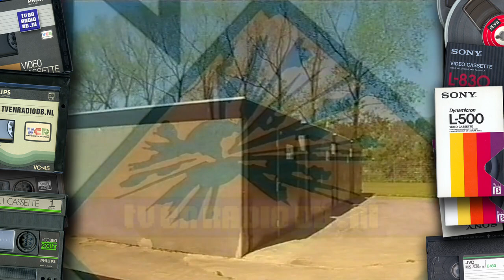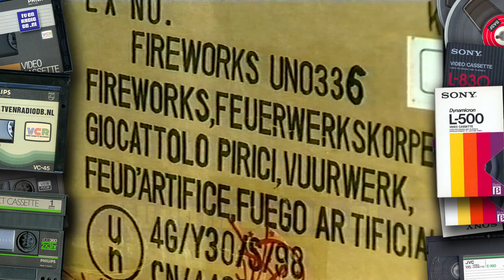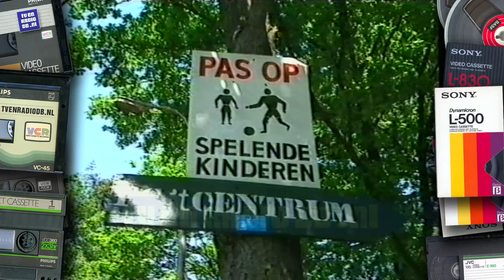TV: Nederland 2 (20000514) - NOS 1800uur Journaal met Noraly Beyer, 2 Vandaag Vuurwerkramp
NOS 1800uur Journaal met Noraly Beyer, 2 Vandaag - Extra Uitzending ivm Vuurwerkramp Enschede. Uitgezonden op 14 mei 2000 op Nederland 2.